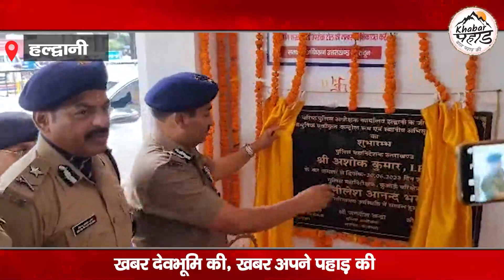हल्द्वानी पहुचे डीजीपी, स्मार्ट कंट्रोल रूम का किया शुभारंभ || ख़बर पहाड़ (Khabar Pahad)